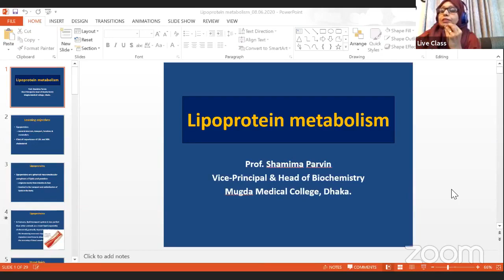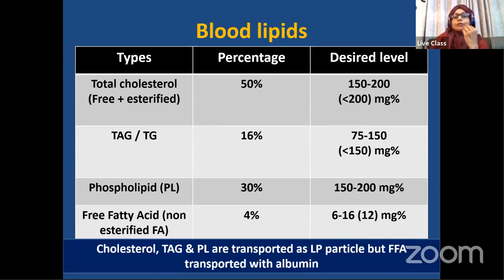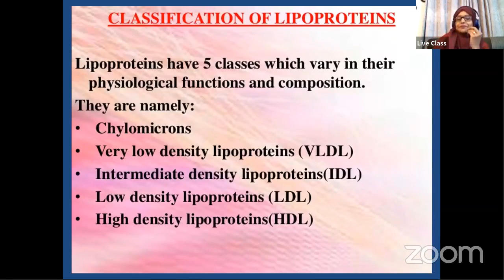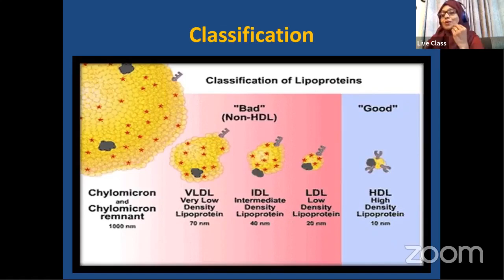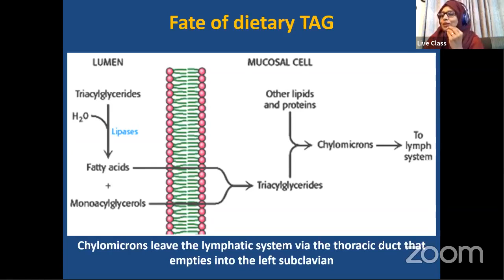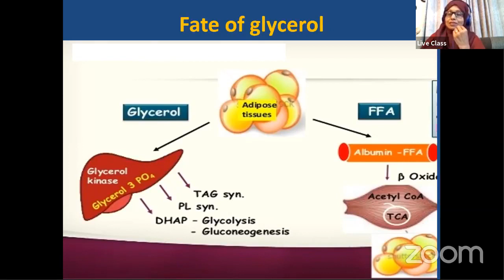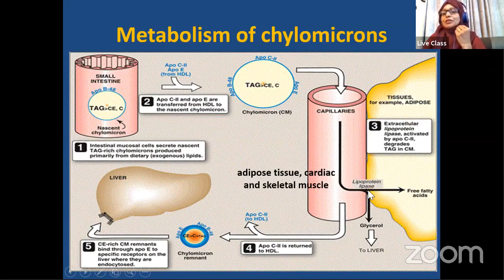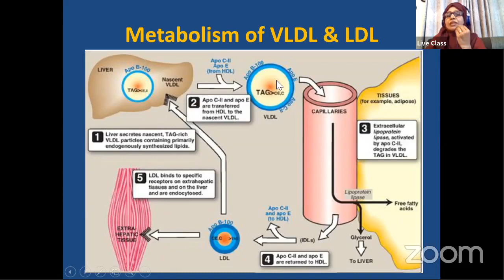Biochemistry| Lipoprotein Metabolism Part 1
Topic: Biochemistry| Lipoprotein Metabolism Part 1

Mentor : Prof. Shamima Parvin MBBS MPhil(Biochemistry), MMEd Vice-Principal & Head of Biochemistry, Mugda Medical College, Dhaka.